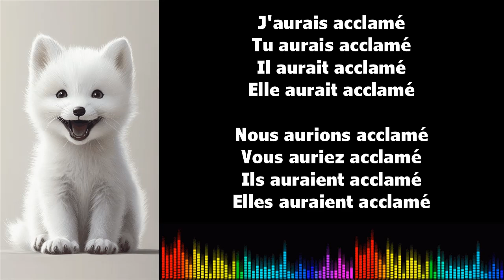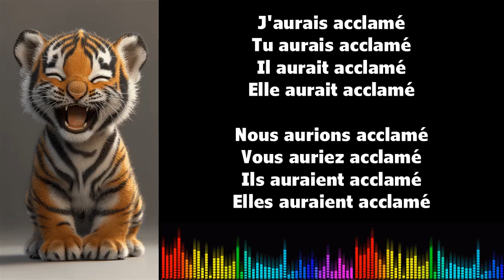♫ 通过音乐学习法语 ♫ I ACCEPTER I Conditionnel Passé